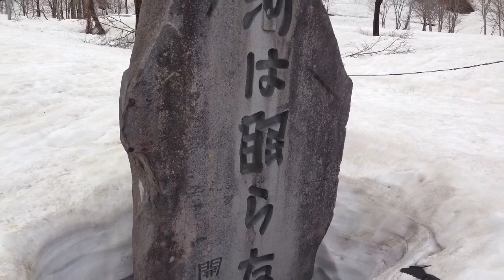2022 4 19越後魚沼 越後駒ケ岳スキー滑走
スキーヤー：cova nabe
登りは修行、下りも修行。でも毎年行きたくなる山。

山スキー、テレマークスキー、バックカントリー